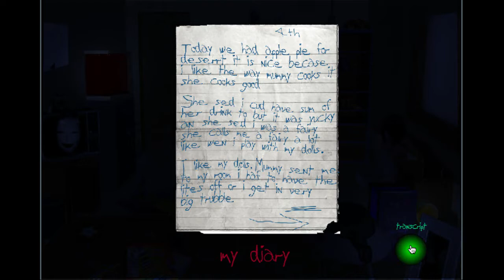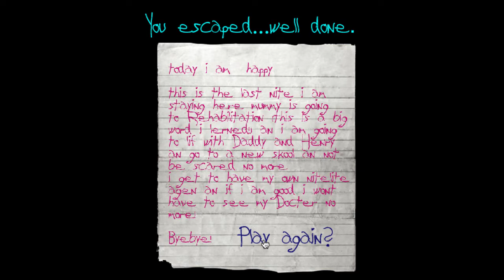Geist Walkthrough (plus All Bad Endings)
This is a walkthrough of the game "Geist".

Game created by fuure01 (Jess Richmond)
Game description (from creator):
***EDIT*** now with diary transcript~

Follow the clues and find the key to get the child out of his room before time runs out. Or he gets eaten. Or he manages to kill himself on a relatively harmless item.
GEIST is a horror game and I highly recommend you read the INFO page to be warned of any triggering content.

There are bugs in this game, fair warning.